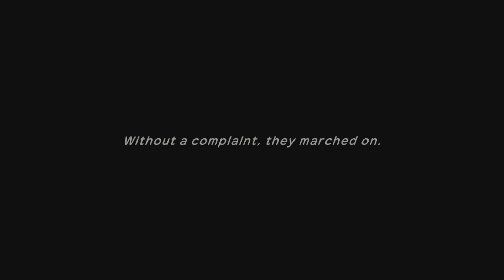Pokémon Mystery Dungeon Rescue Team DX Gameplay 15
Ashley ETSY

Battlenet
​lancelot#1805

Playstation acount
lancelot_1989

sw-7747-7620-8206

Steam Account
ricecracker1989

Ashley ETSY